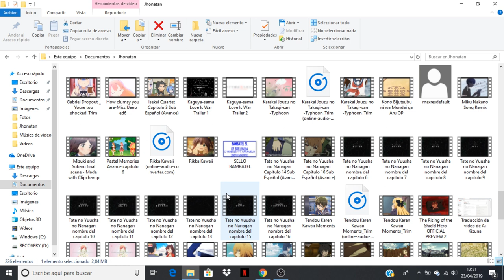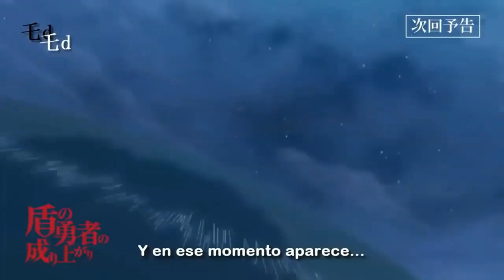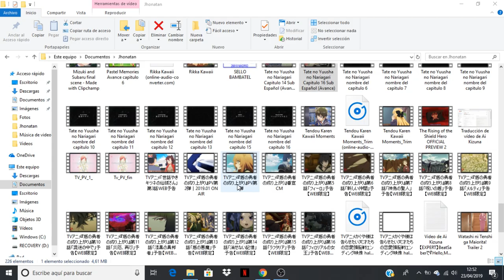Tate no Yuusha no Nariagari comentando avance del capitulo 16